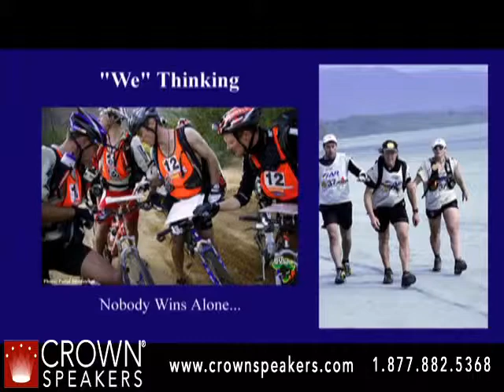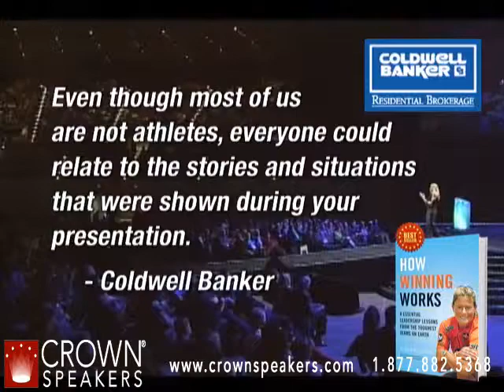Robyn Benincasa | Human Synergy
Robyn Benincasa accepts full blame for inspiring people to do insane things like climb Mount Kilimanjaro, run their first triathlon, start their own adventure racing teams, or start their own businesses. This is, after all, who she is and what she does: Robyn Benincasa inspires people to do amazing things.

Benincasa has made an art form of extreme performance by competing and winning at the highest levels of sport and business. Revered as one of "California's Fittest Women", she spent her youth competing at the state and national level in gymnastics, diving, cross country, and judo in which she became a national champion. Soon after earning a Marketing degree from Arizona State University, Robyn 'started at the top' Fortune 500 pharmaceutical company where she earned the prestigious "Rookie of the Year" award.

While consistently achieving top sales in her day job, Robyn completed six Ironman races, with two podium finishes. Then the adventure race bug bit.

In her 15-year career as a professional adventure racer, Robyn Benincasa has competed in close to 40 expedition-length events - gnarly, multiday, multisport killers such as Primal Quest and Eco-Challenge. She has biked through jungles in Borneo, climbed Himalayan giants in Nepal, trekked across lava fields in Fiji, rafted rapids in Chile - and racked up multiple world championship titles along the way. In her spare time, Robyn, is a full-time firefighter in San Diego, on the nation's first all-female crew.

NBC, ABC, CNN, ESPN, USA Network, Discovery Channel, Outdoor Life Network, PBS and FOX have all featured Robyn and her amazing accomplishments. Add to those network credits editorials in Fast Company, Sport Illustrated, Vogue, Corporate & Incentive Travel, The New York Times, Outside, and Harper's Bazaar.

Robyn recently set a new Guinness World Record for paddling.